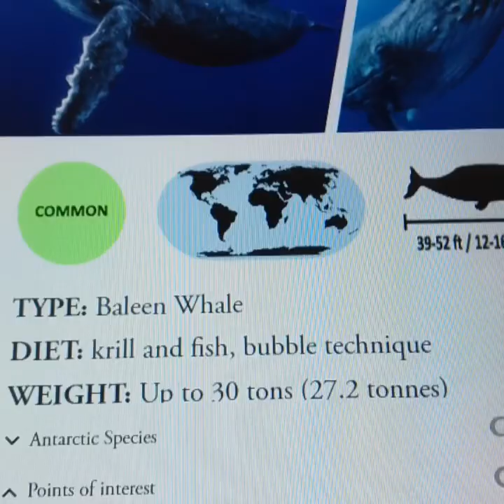10 days cruise from ushuaia Argentina to antartica peninsula